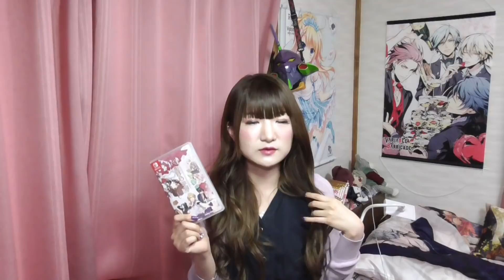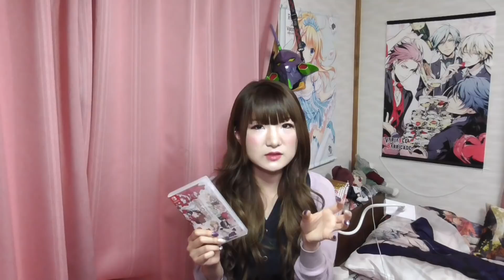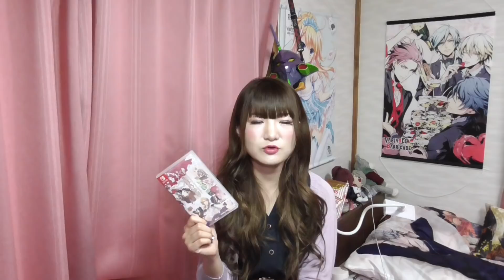大人気名作少女漫画ベルサイユのばらの乙女ゲーム！？ベルばら学園プレイ感想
5月23日発売オトメイトさんの新作乙女ゲーム、ベルばら学園無事フルコンプしましたのでネタバレはなしでプレイ感想、紹介をします。
ギャグ・青春・恋愛のバランスがよかったですね！
ボリュームも程よくサクサクできた気がします

面白すぎて寝るの勿体なくて睡眠不足でクマが痛いのと肌荒れが絶頂期ですwww